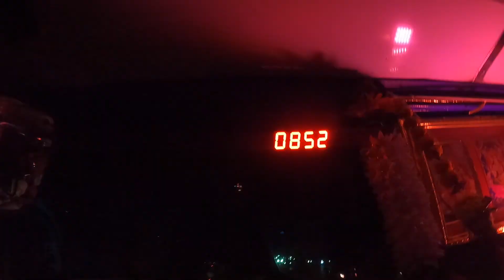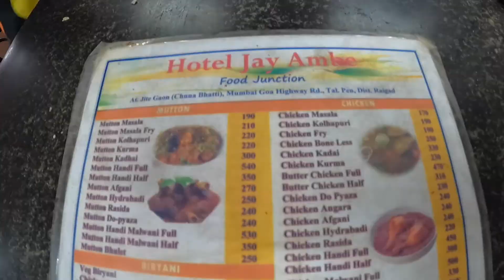Mumbai To Ratnagiri Bus | Ratnagiri Rajapur Bus Journey | Sanvi Travelels | bbr Vloggs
Hey,Guy's My Name is Rupesh R Kanojiya And you are, Watching
Bbr vloggs.

Category :  Vlogging

Shooting :  Rupesh k
Editer       :  Rupesh k
Writers    :  Rupesh k

credit
Track Info: